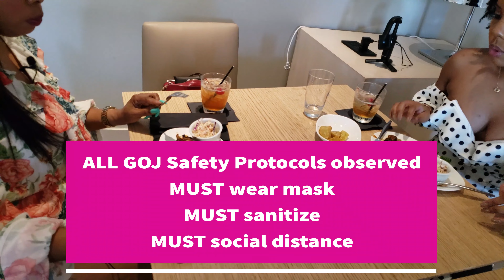Girls' Lunch Date at AC Hotel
Come along for a girls' lunch date at one of Kingston's luxury hot spots: AC Hotel Kingston.

📚Become a Content Creator: Build Your Brand as a Small Content Creator and Don’t be Intimidated by Follower Count

📌PRODUCTS USED DAILY
⭐Clay Mask
⭐Gold Mask
⭐Glycolic Acid Cleanser
⭐Kojic Acid Cleanser
⭐Kojic Acid Soap
⭐Cleansing Brush
⭐Kojic Acid Serum
⭐Hyaluronic Acid
⭐Kojic Acid Lotion
⭐Kojic Acid & Papaya Lotion

***You are not allowed to use this content without expressed written permission***